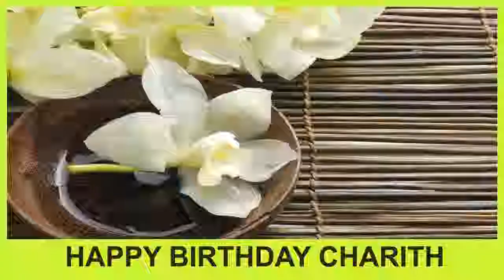Charith - Happy Birthday